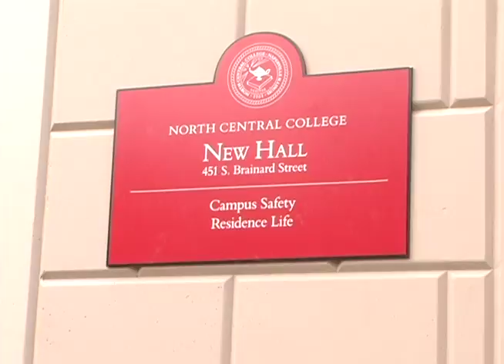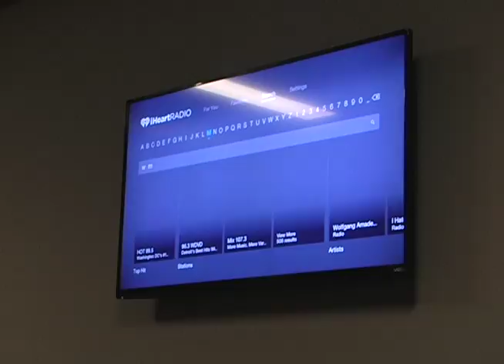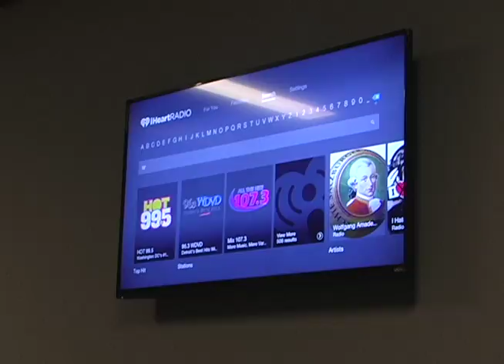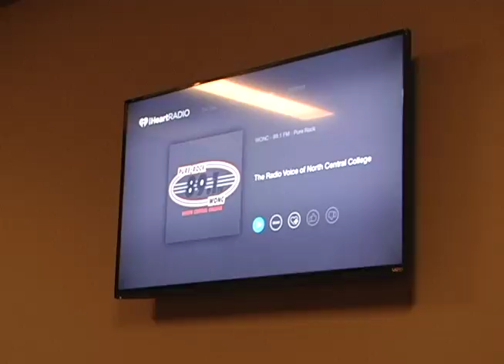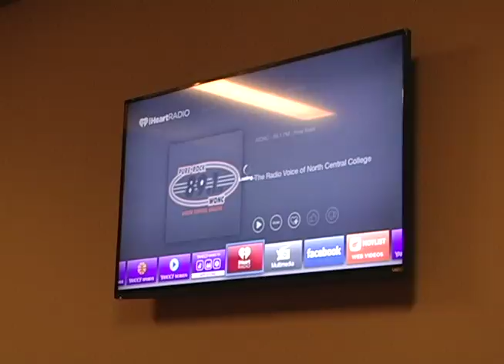B-Roll For New Hall Video